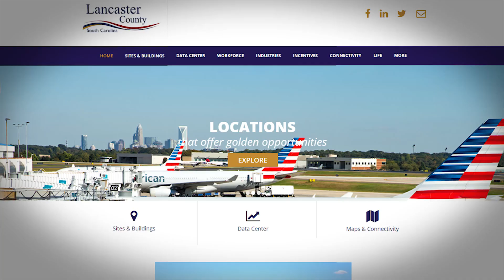Property Spotlight - Quality Drive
The last remaining 16+ Acre lot in the well-established Lancaster business Park is available for development. The site has been cleared and is an excellent location for your light industrial facility. The Lancaster Business Park is already home to: Chief Buildings, Cooley Group, Nibrol and Nutramax Laboratories. Property has easy access to a four-lane highway via the main entrance of the park which then takes you to I-77, 15 minutes away. In addition, the Charlotte Douglas International Airport is only 45 miles from the property. All amenities are available onsite and due diligence reporting is available.